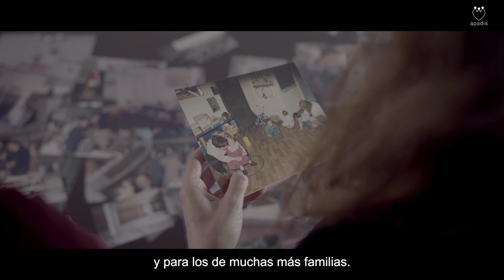Los Otros Superpoderes de APADIS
Cuando pensamos en Superpoderes, a todos nos viene a la mente: Superfuerza, Supervelocidad, Supervisión de Rayos X...

APADIS presenta "Los Otros Superpoderes de APADIS". Son Superpoderes de personas como tú y como yo que hacen posible la labor de la Fundación APADIS, quien lleva 40 años apoyando a personas con discapacidad intelectual y del desarrollo, y a sus familias. Ahora, en 2022, la asociación APADIS se convierte en la nueva Fundación APADIS.

Para seguir mejorando en transparencia, en calidad y calidez, en ofrecer vidas buenas a tantas y tantas personas. Siempre con el ánimo de hacernos cada día un poquito más capacesdetodo.